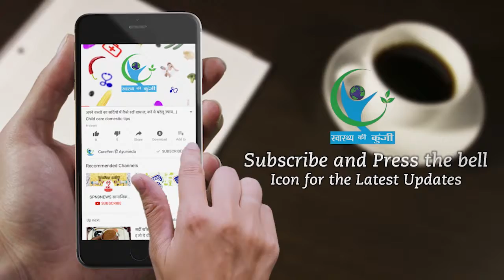त्वचा से दाद हटाने का आयुर्वेदिक ईलाज | Ayurvedic Home Remedies for ringworm fungal disease